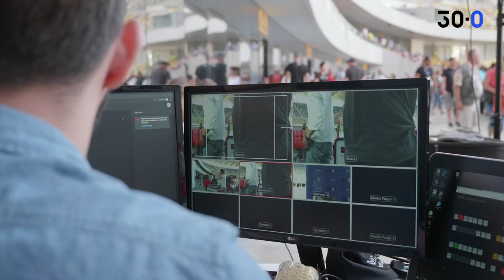Sărbătoarea Simonei Halep pe Arena Națională: cum a fost atmosfera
„În sufletele noastre a sădit așa un pic de nădejde și speranță. Ne-a dat încredere.” Cum a fost la prezentarea trofeului Simonei Halep de la Wimbledon.